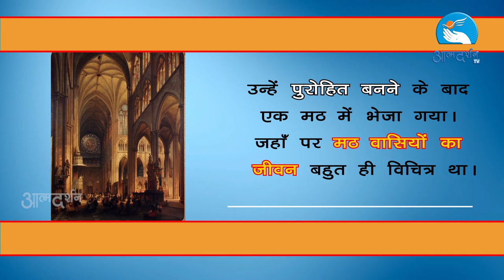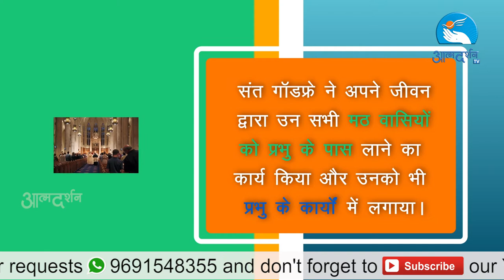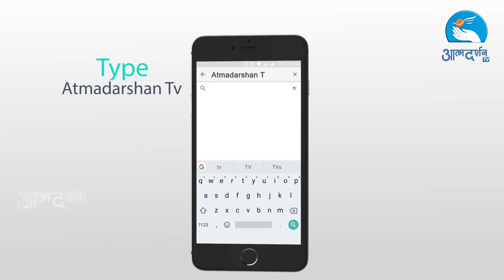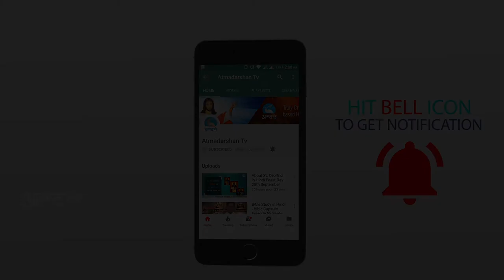About St. Godfrey of Amiens in Hindi Feast Day 08th November